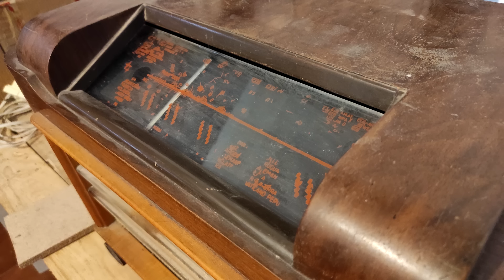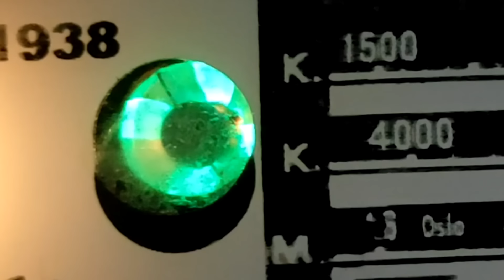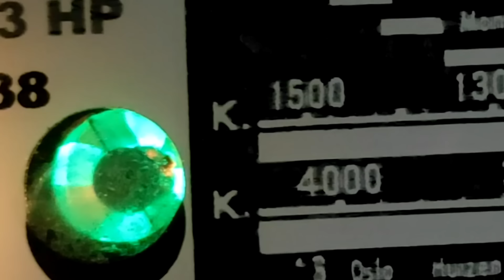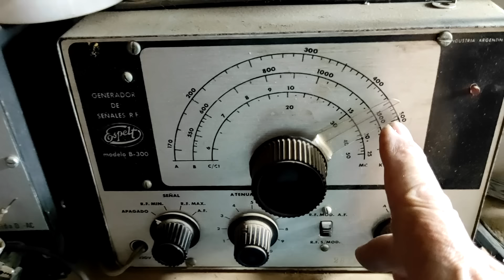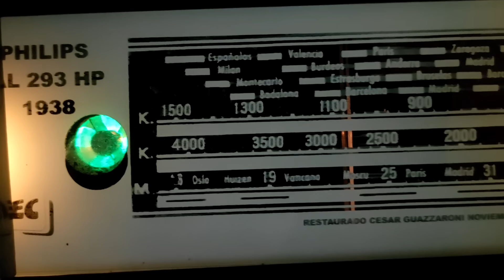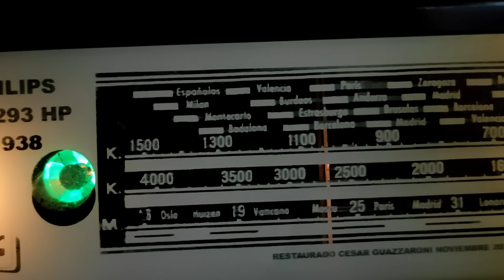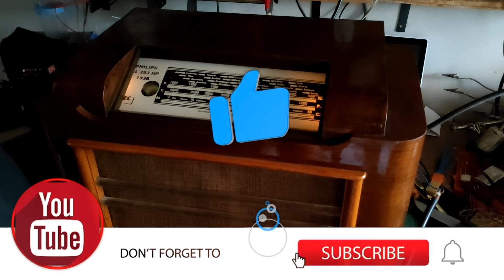REVIVE UNA RADIO DE 1938: ¡Restauración TOTAL!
RESTAURACION COMPLETA DE UNA RADIO DE 1938 (Capacitores inflados, ajustes, dial, mueble...TODO)